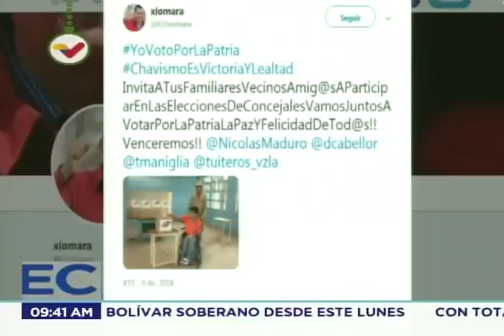Socorro Hernández, rectora del CNE, sobre elecciones de concejales y caso de Gran Sabana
La rectora del CNE, Socorro Hernández, da declaraciones este 9 de diciembre de 2018 en la mañana sobre las elecciones de concejos municipales en Venezuela y sobre la suspensión de elecciones en el municipio Gran Sabana.